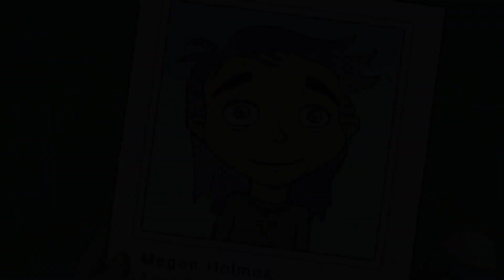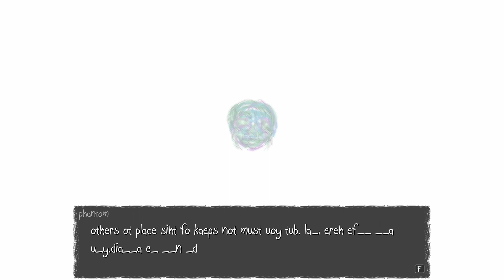Sally Face EPISODE TWO: THE WRECHED